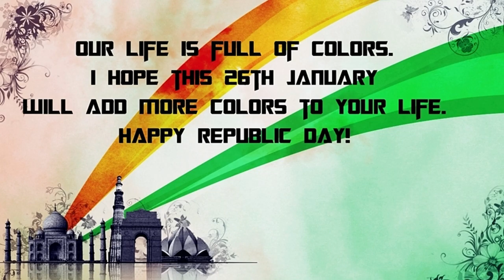Happy Republic Day,Happy Republic Day 2020,Republic Day,Republic Day Greetings,2020 Republic Day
happy republic day, happy republic day  2020,  republic day,  republic day greetings

veegeeaudio,
hamaarbhojpuri,bhojpuri junction,wavemusic,bharat lok darshan,hema ke lokgeet,bhojpuriya didi,bhojpuri,lokgeet mala,shashi patel,webmusic,wavemusic,rathore video,

Hello friends
welcome to Improve Your Knowledge

 Top Song, Hit Video, Most Papular Video,  Hindi Latest 2019, Super Hit, New Series, Pahari, Lok Geet, Folk Song, Traditional Song,   Bhajan, Jai Ma, Mata Bhajan,  Mata Meriye, Jai Maa, Durga Mata, Chamunda Mata, Bhakti Geet,
 bhakti song, devotional song,  dehati song, dehati gane, dehati lokgeet,  new dehati lokgeet, देहाती गाने, देहाती लोकगीत, कृष्ण भजन, mathura, vrindavan, gokul, barsana,dj remix,